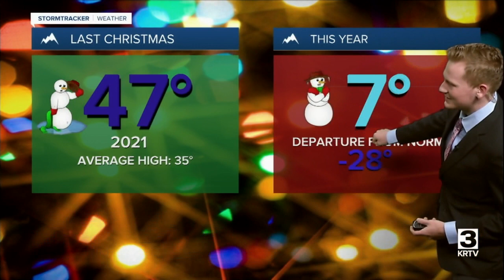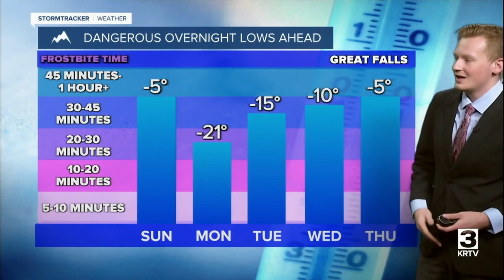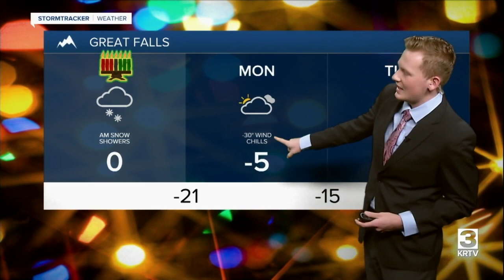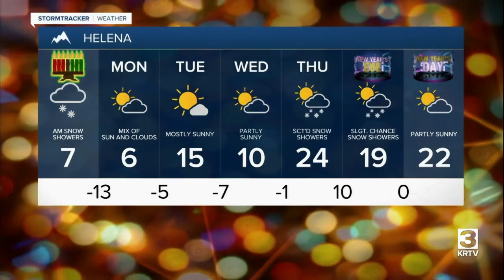Widespread light snow Christmas night, followed by dangerously cold air Sunday into Monday